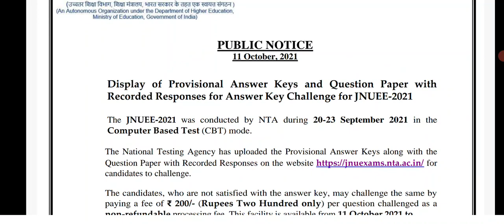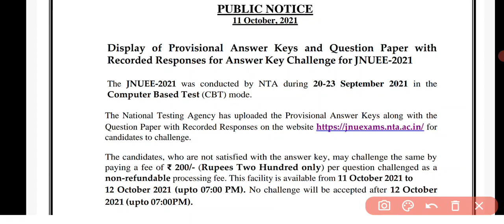How to check JNU entrance exam answer key 2021|Response sheet|Answer key challenging process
Dosto aaj kr iss video me mai aap sabhi ke liye ek important update lekar aaya hu  JNU 2021 entrance
 Exam ki answer key released krr di gayi hai